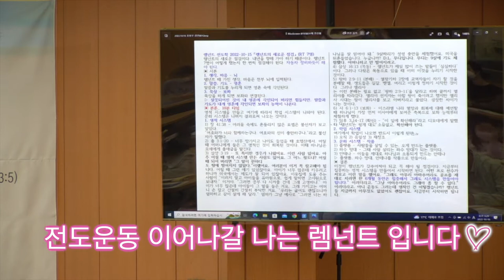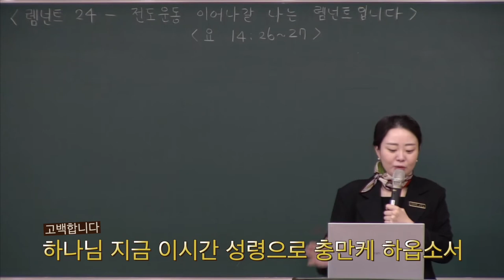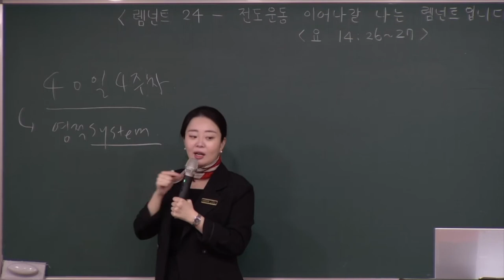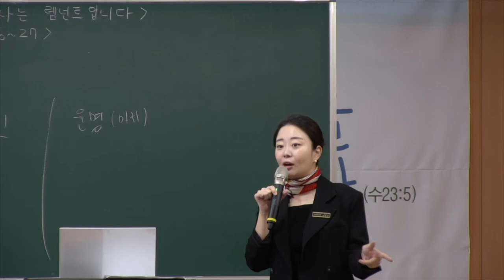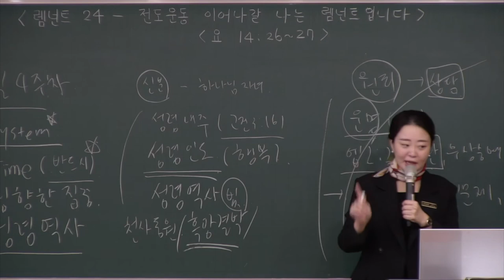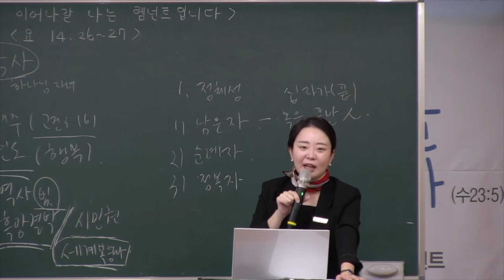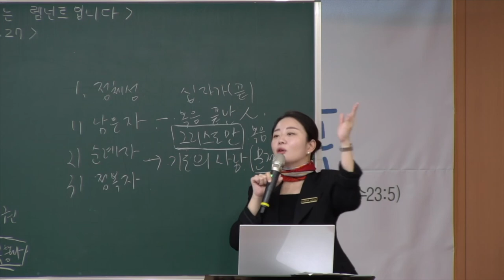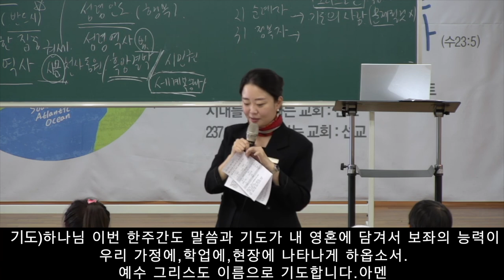20221016 대구 하나교회 초등부예배 “렘넌트 24- 전도운동 이어나갈 나는 렘넌트입니다”(요한복음14:26~27) - 김민정 전도사님